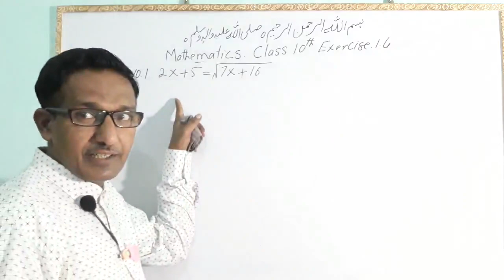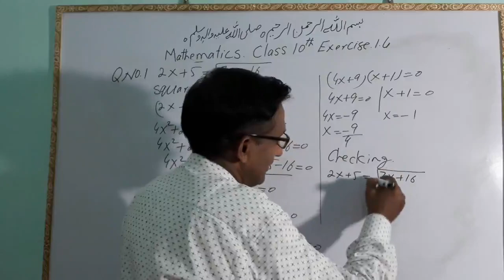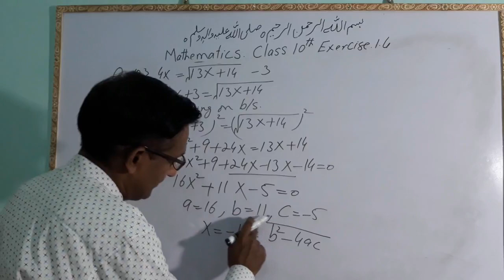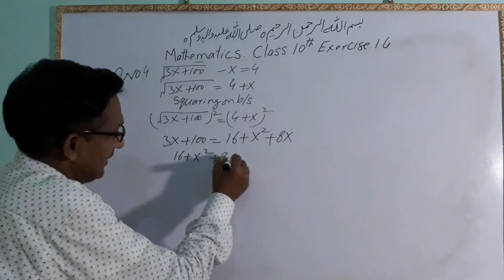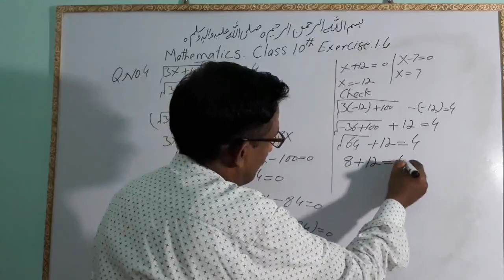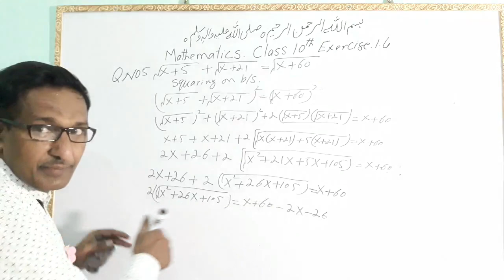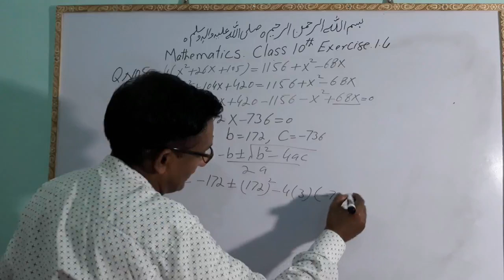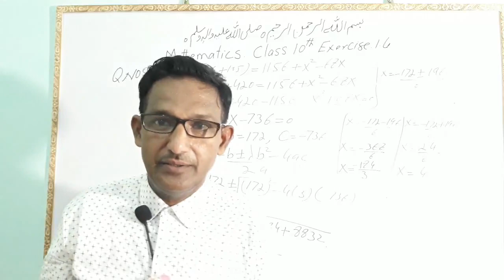Math Class 10 Chapter.1,EXE1.4 ,Q 1,3,4,5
Math Class 10 Chapter.1,EXE1.4 ,Q 1,3,4,5 In this video we deliver the lecture of Mathematics class 10,Chapter.1,EXE1.4 ,Q 1,3,4,5 this is very easy and simple method of the mathematics class 10,

//math mahmood